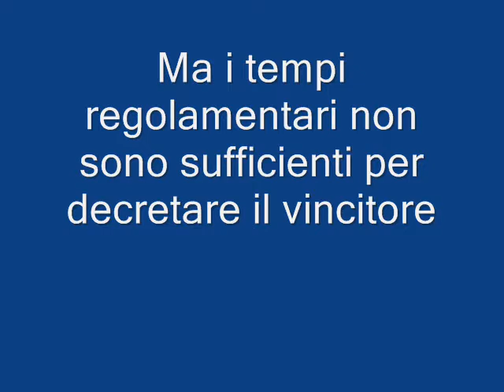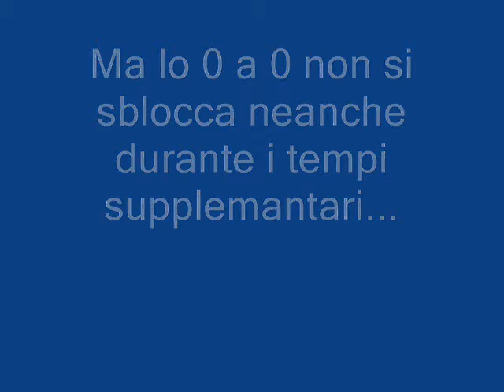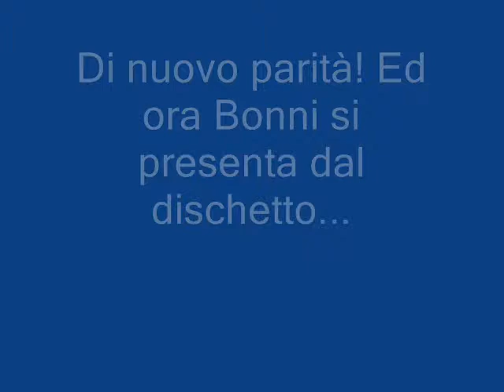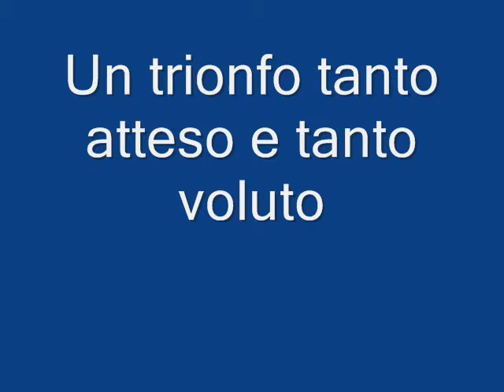LSJ campione del campus di savona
LSJ si aggiudica l'edizione 2007 del torneo di calcetto del campus battendo in finale i liophant